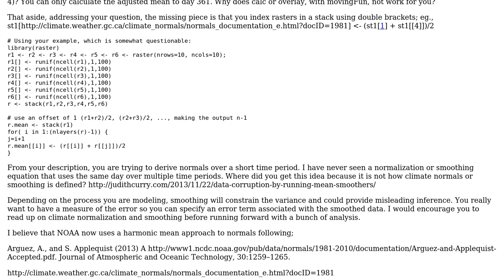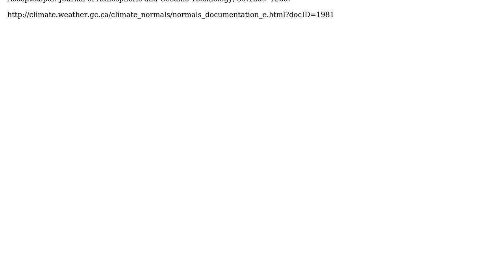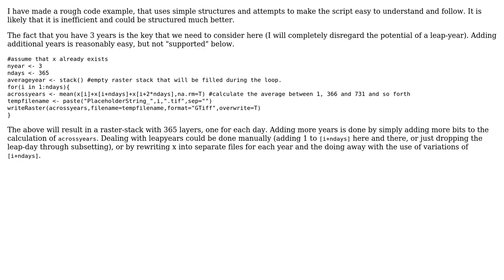GIS: How to compute layer by layer after stack? (2 Solutions!!)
GIS: How to compute layer by layer after stack?

With thanks & praise to God, and with thanks to the many people who have made this project possible! | Content (except music & images) licensed under CC BY-SA | Music | Images & others | With thanks to user usersam user Mikkel Lydholm Rasmussen user Jeffrey Evans and the Stack Exchange Network Trademarks are property of their respective owners. You are responsible for your own actions.